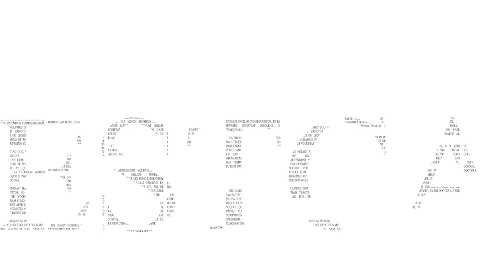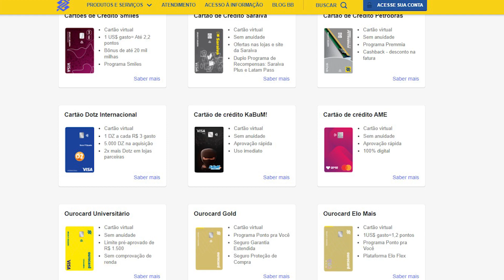QUANDO FAZER UPGRADE DE CARTOES DO BANCO DO BRASIL??? QUANDO VALE OU NAO À PENA?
RECARGA PAY

PICPAY

MEUS CANAIS

INVESTCARD+